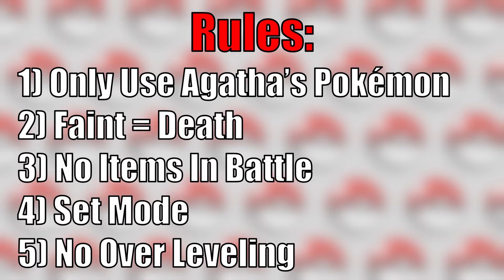Can Agatha Beat a Hardcore Nuzlocke of Pokémon Fire Red?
Agatha is the Poison Type elite 4 member in Kanto, though I always think of her as a ghost user tbh. Regardless, I have made a ROM Hack where you play as Agatha, in an attempt to see if she can rise above her station, and defeat the entire Elite 4, using hardcore nuzlocke Rules.

Hardcore Nuzlocke Rules:
1) Only Use Agatha's Pokemon
2) If A Pokémon Faints, I Cant Use Them
3) No Items In Battle
4) Set Mode
5) No Over Leveling